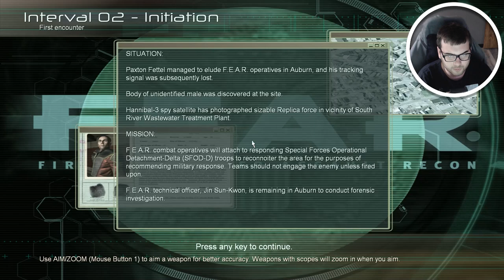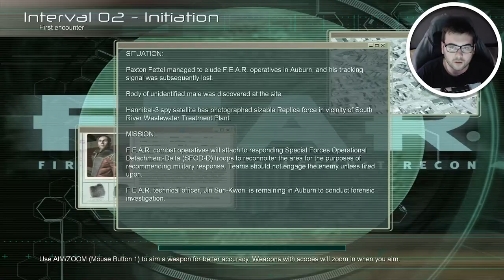FEAR 1 2021 gameplay walkthrough - 15 years later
FEAR 1 gameplay walkthrough - 15 years later (2021)

FEAR Walkthrough Gameplay includes campaign mission of the FEAR Single Player Story Campaign for Playstation 4 (PS4 Pro), Playstation 5 (PS5) Xbox One X, Xbox Series X, PC. This FEAR Story Campaign Walkthrough will include the full game, full ending, and full walkthrough. FEAR 100% Walkthrough will include my commentary, all missions, all chapters, all cinematics, all cut scenes, all story missions, all main missions, all DLC, all Single Player sidequests Missions, all secrets, all places explored, all hidden areas found, a how to guide, all craftable items crafted, detailed walkthrough of the campaign, all vehicles, all weapons, the level cap maxed out, and the Ending, of course.